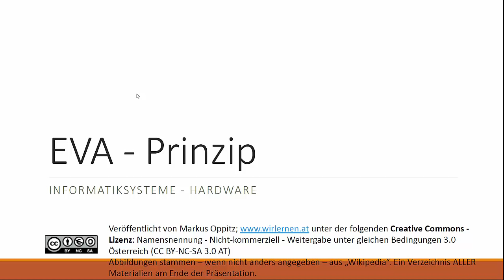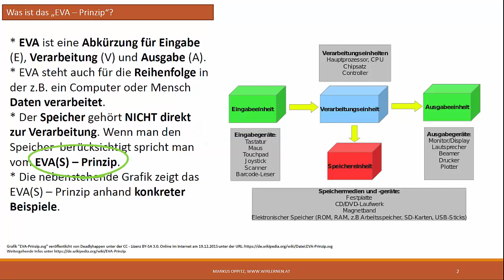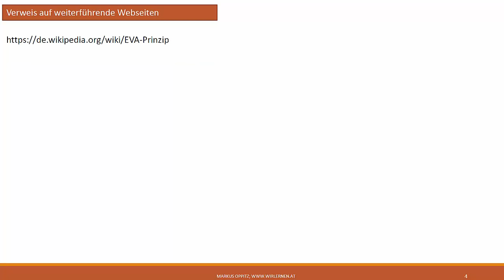Das EVA - Prinzip - Hardware - DigiKomp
Es geht darum sich mit den folgenden Inhalten auseinanderzusetzen: EVA-Prinzip, EVAS-Prinzip, Eingabe, Ausgabe, Verarbeitung. Dieses Video ist als Hilfestellung zur Erreichung bzw. Festigung digitaler Kompetenzen von Schüler / innen gedacht - siehe Weitere Unterlagen wie Präsentationen, Quize und andere Videos finden sich und